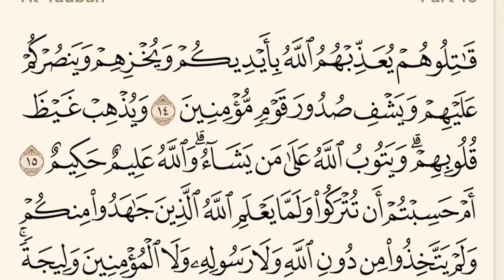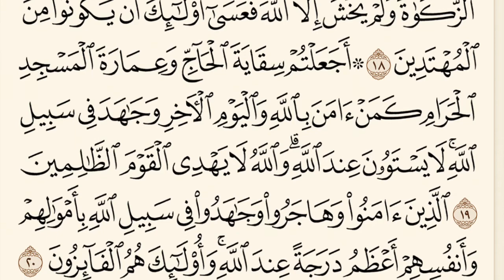Holy Quran - Surah 9 - Page 189 سورة التّوبة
AOMM
WALY!